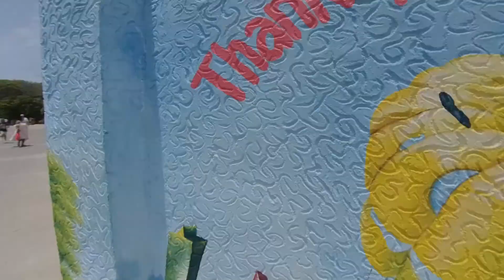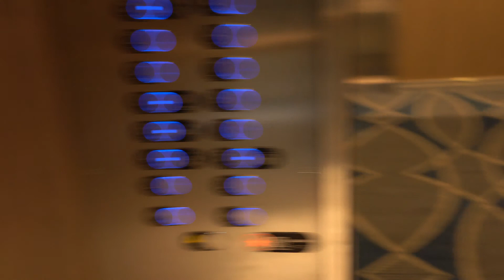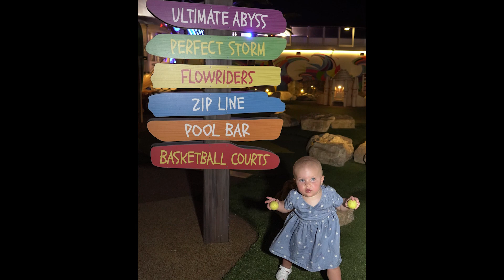Symphony of the Seas [Part 5] Labadee!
Part 5 of our Symphony  of the Seas Cruise vacation. This time it's a beach day in Labadee!